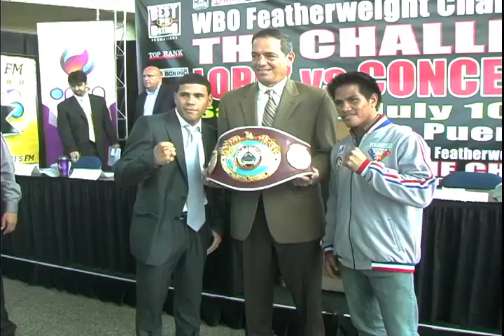Juan Manuel Lopez - Bernabe Concepcion: Conferencia de Prensa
El campeón mundial invicto Juan Manuel Juanma López de Caguas, Puerto Rico expondrá su título pluma de la Organización Mundial de Boxeo (OMB) ante el clasificado mundial Bernabe Concepción de las Filipinas el sábado 10 de julio del 2010.

          La función  El Reto será presentada por Top Rank Inc. y PR Best Boxing Promotions en el Coliseo José Miguel Agrelot de Hato Rey, Puerto Rico y será televisada en vivo por Showtime durante su programa Championship Boxing.

Video cortesia de PR Best Boxing